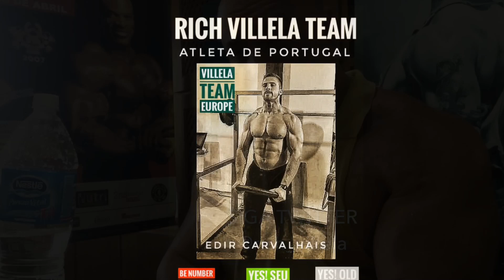OS 10 AMINOACIDOS NO PÓS TREINO (leia descricao video)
SUPER PROMOÇÕES DOS NUTRACÊUTICOS QUE EU USO DIARIAMENTE.

Adivinha o que acontece no PÓS TREINO sem os 10 AMINOACIDOS Essenciais? DESASTRE !

Entre no RICH VILLELA TEAM MODULO 90 DIAS

RICH VILLELA TEAM
MODULO 90 DIAS
$BOLETO Valor 159

RICH VILLELA TEAM
MODULO 90 DIAS COM CREAPOWER 90 DIAS
$BOLETO Valor 449

SUPER PROMOS

LINKS PARA PEG-JÁ™

CREAPOWER 30
$BOLETO ou CARTÃO Valor 159

CREAPOWER 90
$BOLETO ou CARTÃO Valor 299

LANÇAMENTO
GENX-1 + RICH VILLELA TEAM 90 dias
LINK INFORMATIVO PARA O PRODUTO

LANÇAMENTO
CREAPOWER HD-ARA 90 DIAS com o super anabolico ACIDO ARACHIDONICO
BOLETO ou CARTÃO
VALOR PROMOCIONAL   399

VIDEOS ADICIONAIS

INSIDE VIDEO TAGS
carnitina
whey
creatina
aerobio
bcaa
rich villela
chocolate
Cross fit
gordura
arnold
perder peso
hiit
jejum intermitente
perder gordura
glutamine
proteina